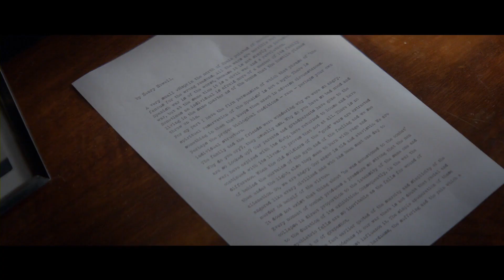GUERNICA Movie Trailer (2016) James D'Arcy War Drama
Guernica Movie Trailer - 2016 James D'Arcy War Dama Movie

About the Guernica Movie (2016)

The fates of Henry - a cynical American correspondent who has lost his soul - and Teresa, one of the Republic's censors and in charge of overseeing the news that journalists can send abroad, cross in Gernika